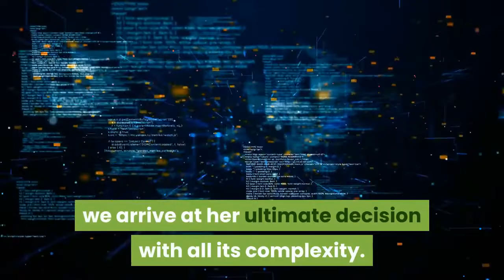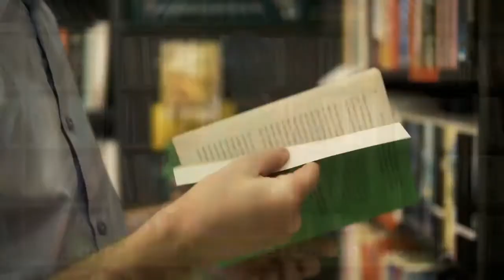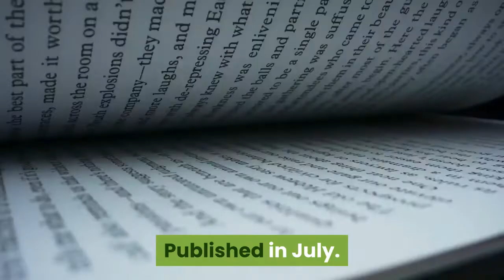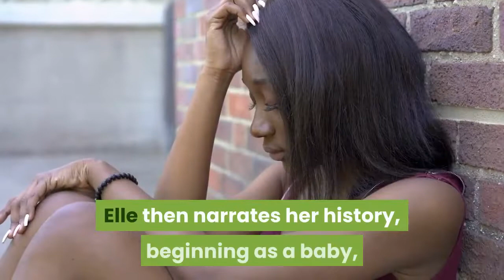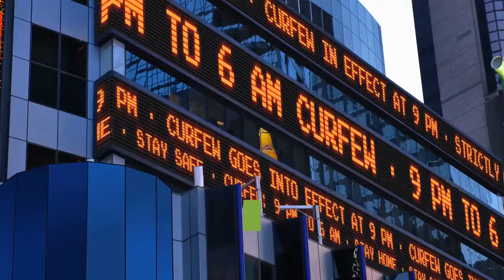The Paper Palace Review - By Real Readers!!! Miranda Cowley Heller